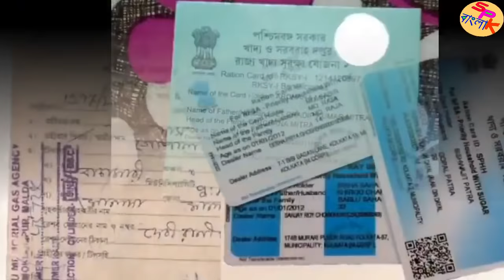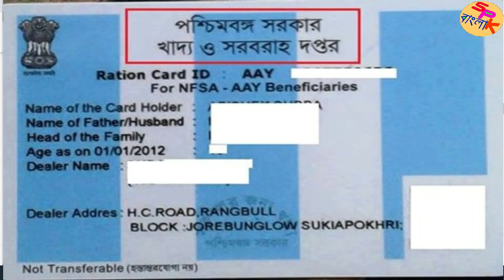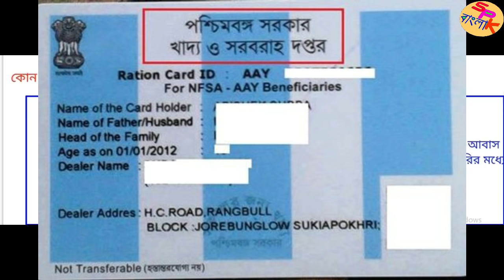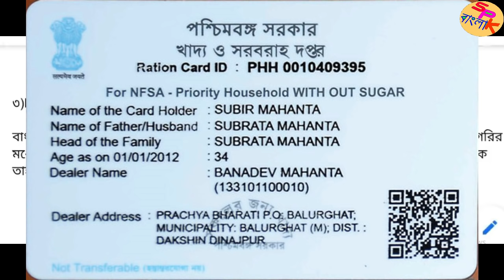এই রেশন কার্ড থাকলে পাবেন সরকার থেকে ঘর /WB digital ration card category AAY SPHH PHH RKSY/PMAY 2021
WB Digital Ration Card Catagory AAY SPHH PHH RKSY

ration card

ration card khabar

reson card check west bengal

bpl card

sphh digital ration card facilities

digital card

ration card number

ration card ration card

rksy 1 ration card details

ration

online ration card

reson card check

rksy 1 ration card facilities 2021

sphh

khadya suraksha card

notun ration card

aadhar card

dadar osud

new ration card check

wbpds

phh card ration card

pradhan mantri ration card yojana

ration card head of the family change

ration card ki list

ration card ki suchi

1.   ration card status check in west bengal

2.

3.ration card

4.how to check ration card status

5.ঘরের লিস্ট কিভাবে দেখবো 2020

6.wbpds ration card status check

7.

8.ration card kaise check kare

9.ration card status check

10.reson card check west bengal

11.ration card check

12.how to check digital ration card in west bengal

13.digital ration card status check

14.new ration card check online

15.wb ration card status check

16.সরকারি ঘরের তালিকা 2021

17.wbpds

18.

19.

20.ration card check online

21.ration card status

22.

23.digital ration card

24.how to check ration card online

25.how to ration card check

26.west bengal ration card status check online & name search

27.votar id card.bd download

28.রেশন কার্ড চেক

29.how to check ration card status wb

30.pradhanmantri aawas yojana

31.নতুন ঘরের লিস্ট 2020

32.check ration card status

33.west bengal lockdown news today live

34.digital ration card check

35.madhyamik result 2021

pradhan mantri awas yojana eligible.

প্রধানমন্ত্রী আবাস যোজনা লিস্ট কিভাবে দেখবো 2021
banglar awas yojana list 2020
bangla awas yojana new list 2020-21
khadya sathi form fill up
samajik suraksha yojana
ration card

pradhan mantri awas yojana list 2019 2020 | পশ্চিমবঙ্গের ঘরের নতুন লিস্ট
topic covered :
1) wb digital ration card category aay sphh phh rksy status
2) digital ration card west bengal
3) wb digital ration card status check
4) digital ration card aay sphh phh rksy category
5) wb digital ration card
6) ration card status check in west bengal
7) digital ration card check
8) digital ration card status
9) digital ration card
11) March month ration distribution west bengal
12) May ration list

RKSY 1 ও RKSY 2 কার্ডে মার্চ মাসে কতগুলো চাল গম দিবে | WB Ration Card AAY SPHH PHH RKSY Status

RKSY 1 ও RKSY 2 কুপনে চাল গম দেওয়ার মেয়াদ বৃদ্ধি হলো দেখুন | WB Ration Card AAY SPHH PHH RKSY Status

RKSY 1 ও RKSY 2 রেশন কার্ড মোদির চাল গম কতগুলো পাবে ফেব্রুয়ারি মাসে, Ration Card AAY SPHH PHH RKSY Status

রেশন কার্ডে বেশি সুবিধা। Which Category Ration Card Is BPL \u0026 APL , কোন ক্যাটাগরির কার্ডে কত কেজি চাল গম চিনি পাবেন , NFSA/RKSY Digital Ration Card Facilities